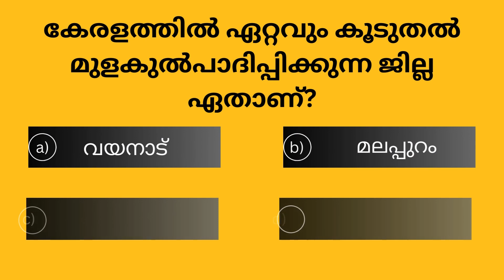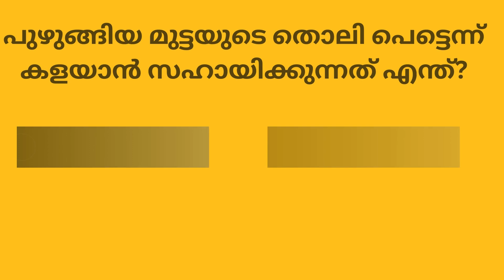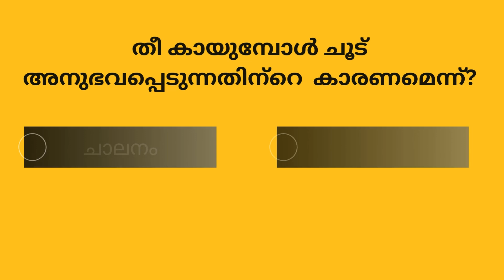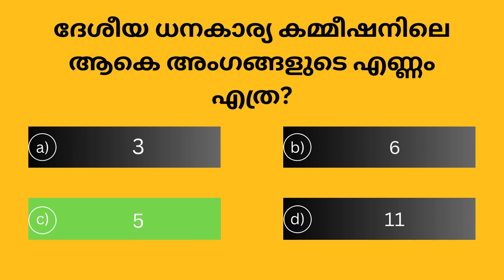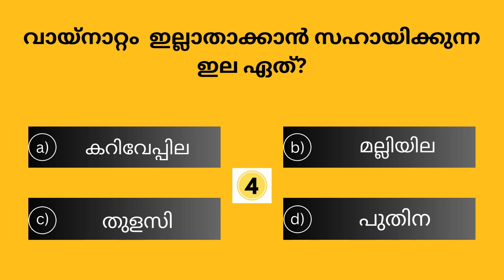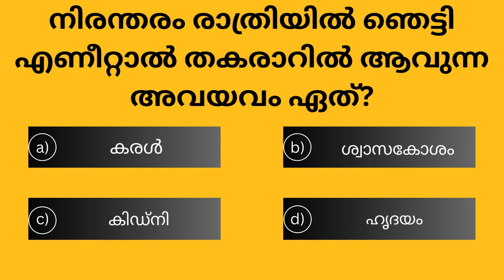EP83 MALAYALAM QUIZ | SSC | UPSC | PSC SIMPLE QUESTIONS | GK QUIZ